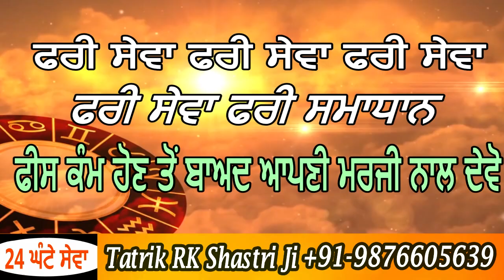Doctor Dharamvir Gandhi Reaction on Hyderabad Police - Watch Video